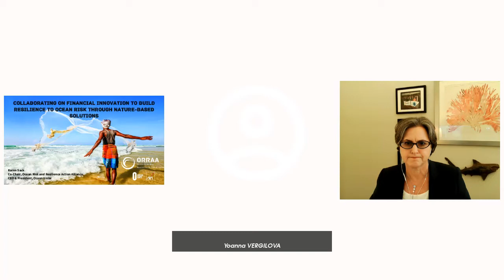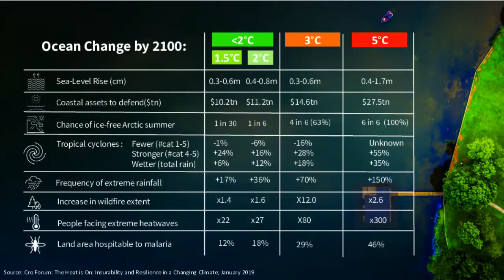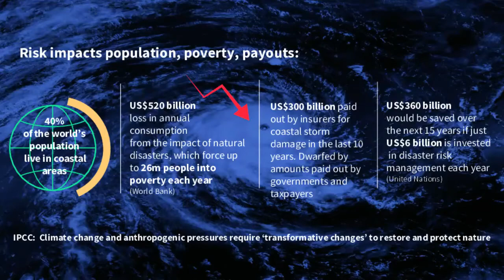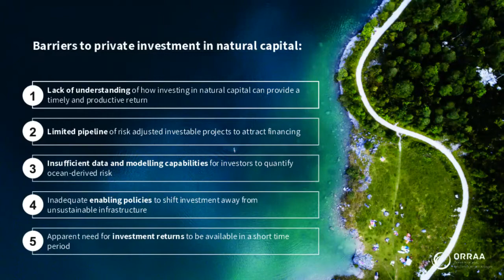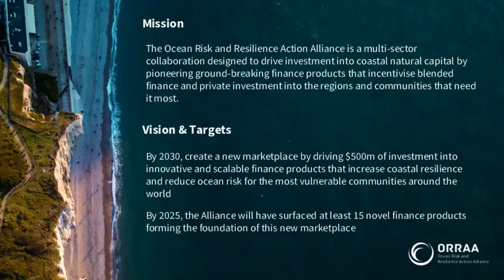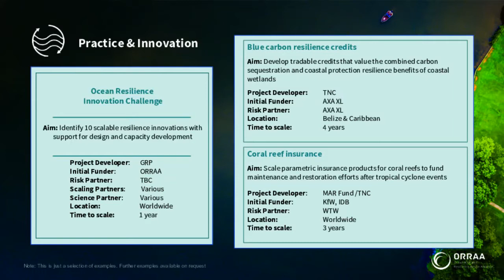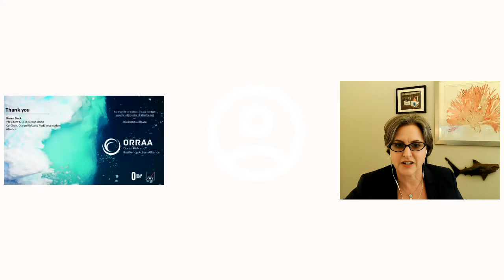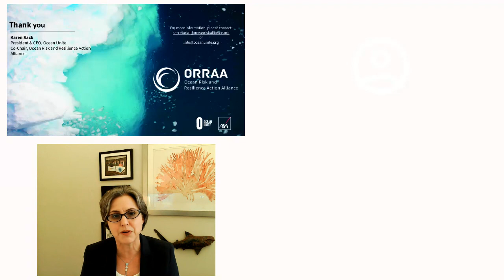OCEAN RISK AND RESILIENCE ACTION ALLIANCE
The aim of the Alliance is to advance the narrative on ocean risk and coastal resilience, and to develop understanding of nature based solutions' (NBS) management. Given that less than 1% of annual development aid flows into the sustainable development economy, of which only a fraction is invested into coastal natural capital, the project aims to develop scalable finance products through multi-actor collaboration (finance institutions, governments, NGOs). The initiative will demonstrate how investment into costal ecosystems reduces risks, builds climate resilience and socially and financially resilient communities.